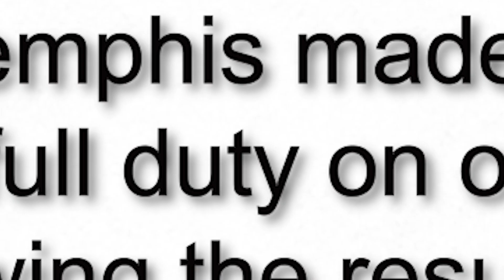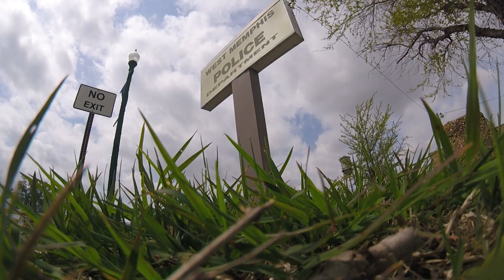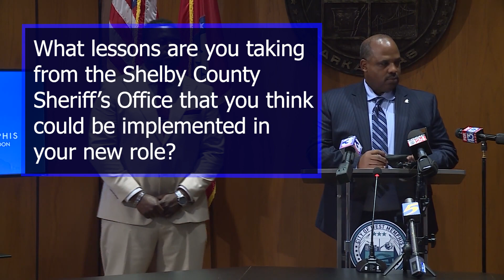WM POLICE Part 2 (Problem Solvers)